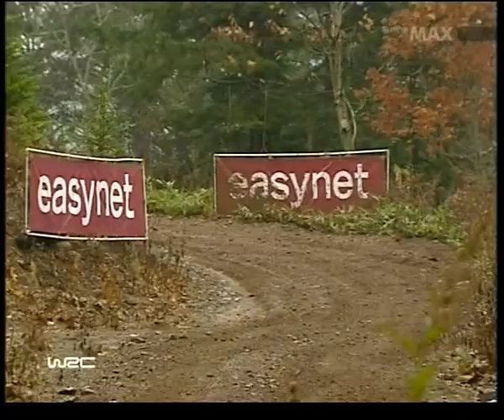Japan 2007: Loeb SS12 Onboard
Rally Japan 2007
Stage 12: Puray 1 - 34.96 km
Sebastien Loeb/Daniel Elena
Citroen C4 WRC

stage times:
1. Hirvonen M. - Lehtinen J. (Ford Focus RS WRC 07)
19:28.3
2.Loeb S. - Elena D. (Citroen C4 WRC)
19:28.7 +0.4
3.Sordo D. - Marti M. (Citroen C4 WRC)
19:40.9 +12.6
4.Latvala J. - Anttila M. (Ford Focus RS WRC 06)
19:42.3 +14.0
5. Solberg H. - Menkerud C. (Ford Focus RS WRC 06)
19:52.2 +23.9
6. Solberg P. - Mills P. (Subaru Impreza WRC 07)
20:01.2 +32.9
7. Stohl M. - Minor-Petrasko I. (Citroen Xsara WRC)
20:06.5 +38.2
53. Pons X. - Amigo X. (Subaru Impreza WRC 07)
25:14.6 +5:46.3